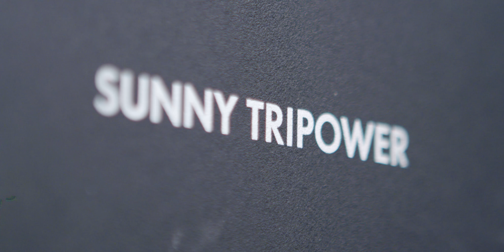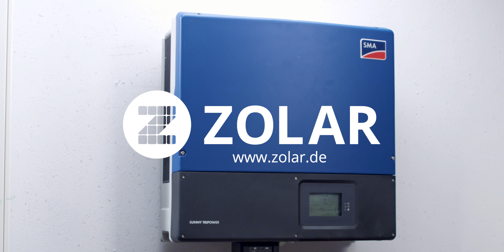SMA Tripower – Dreiphasige Wechselrichter für große Solaranlagen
Wann braucht man einen dreiphasigen Wechselrichter?
Sie haben ein großes Dach mit einer großen Solaranlage über 5 kWp, dann schaffen das einphasige Wechselrichter nicht mehr.

Mehr zum Wechselrichter SMA Sunny Tripower 5000TL – 12000TL:

Die Tripower 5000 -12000-Modelle bezeichnen Hochleistungswechselrichter des deutschen Herstellers SMA Solar Technology, die sich vor allem durch ihre Dreiphasigkeit, aber auch seinen breiten Anwendungsbereich auszeichnen.

So wird diese Modellreihe mit einem breiten Spektrum von 5 bis 12 kW vertrieben und ist somit nicht nur für die klassische Hausdachanlage, sondern auch für den höheren Leistungsbereich geeignet. Aufgrund der bewährten Optiflex-Technologie und des asymmetrischen Multistrings sorgen diese PV-Wechselrichter mit einem Spitzenwirkungsgrad und dem Verschattungsmanagement OptiTrac Global Peak für besonders hohe Erträge. Neben der Bluetooth-Kommunikation sind selbstverständlich auch vielfältige Netzmanagementfunktionen per Internet verfügbar, die den Kunden das Gerät warten und kontrollieren lassen und die rechtlichen Anforderungen erfüllen. Aufgrund ihrer Beschaffenheit eignen sich diese Wechselrichter daher hervorragend für die Installation von privaten Aufdachanlagen, aber ebenso für größere Aufdachanlagen in den Leistungsklassen von 5 bis 12 kW.

Vorteile des SMA Tripower:

- Hohe Wirtschaftlichkeit
- Erhöhte Flexibilität durch Einsatz eines Geräts bei großer Anlage
- sehr leise mit 40 dB
- Monitoring/Überwachung per App und PC
- Integration mit SMA-basierten Speichersystemen